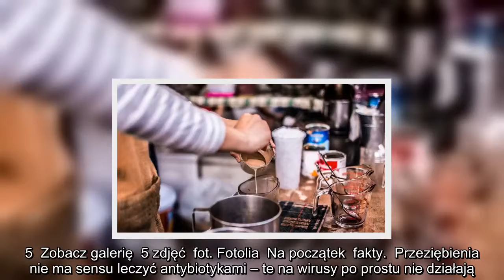✅ 5 domowych syropów na kaszel! Można je podawać także dzieciom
✍ 5  Zobacz galerię  5 zdjęć  fot. Fotolia  Na początek  fakty.  Przeziębienia nie ma sensu leczyć antybiotykami – te na wirusy po prostu nie działają. Mogą się przydać dopiero, gdy z racji powikłań dojdzie do nadkażenia bakteryjnego. Czy tak się stało, potrafi ocenić lekarz i tylko on ma prawo ordynować antybiotykoterapię.  Zazwyczaj nie powinniśmy także brać leków złożonych! Wiele środków przeciw grypie i przeziębieniu zawiera kilka substancji, np. przeciwbólowy i przeciwgorączkowy paracetamol lub ibuprofen, zmniejszającą obrzęk śluzówek pseudoefedrynę, a do tego jakiś składnik przeciwhistaminowy czy przeciwkaszlowy. Leki takie mają za zadanie łagodzić całe spektrum objawów, np. katar, kaszel, ból mięśni i gorączkę. Jeżeli jednak nie mamy kompletu wymienionych dolegliwości, oznacza to, że faszerujemy się którymś ze składników gratis, obciążając przy tym wątrobę. Co zatem robić? Skupić się na konkretnych symptomach. A także przetestować domowe sposoby na przeziębienie.  Tym razem zajmie ...